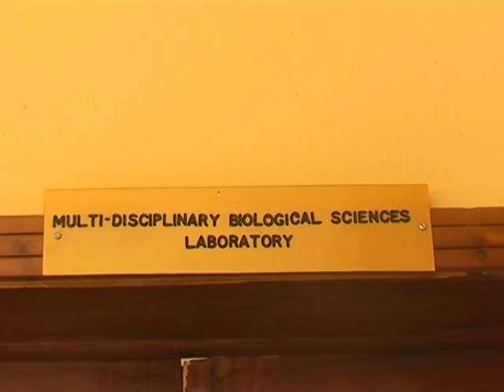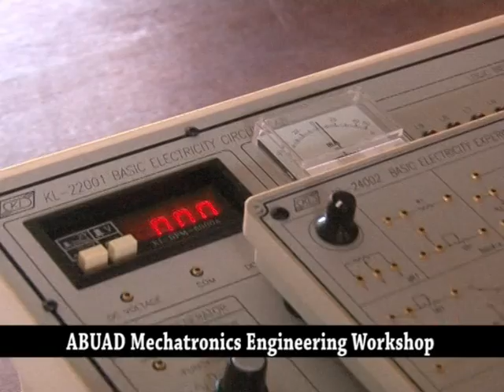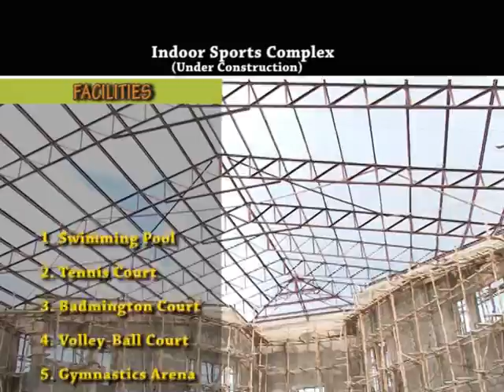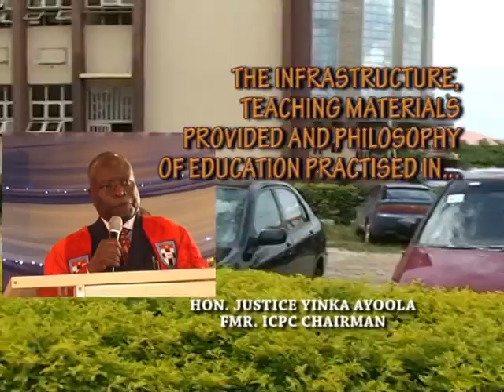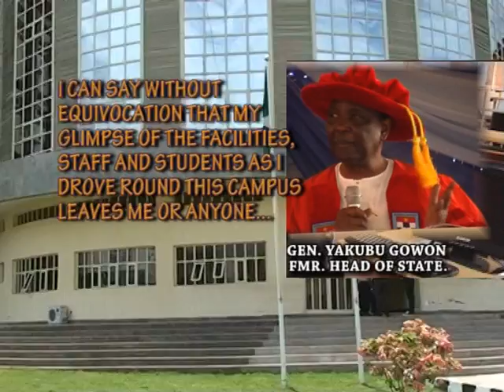abuad in pix